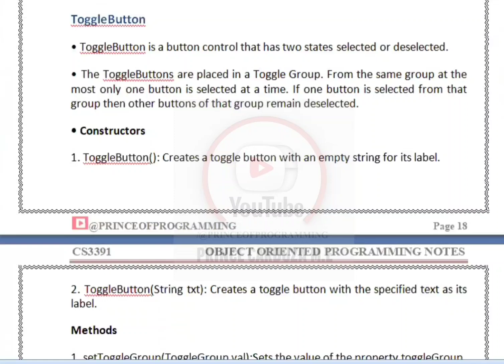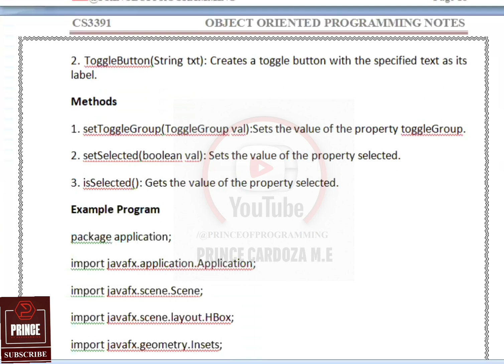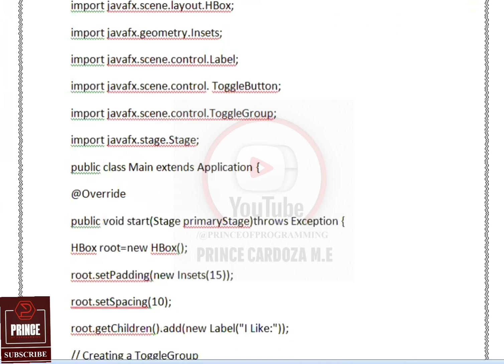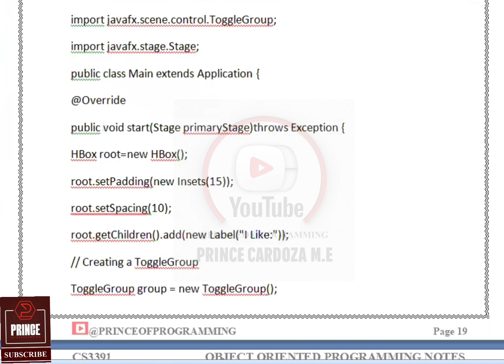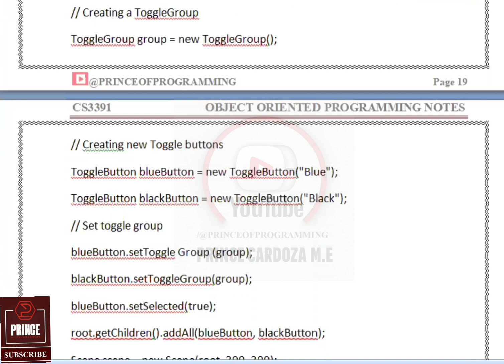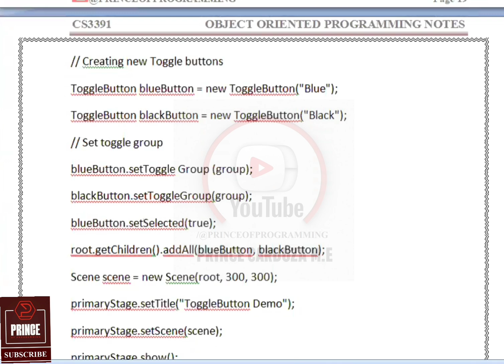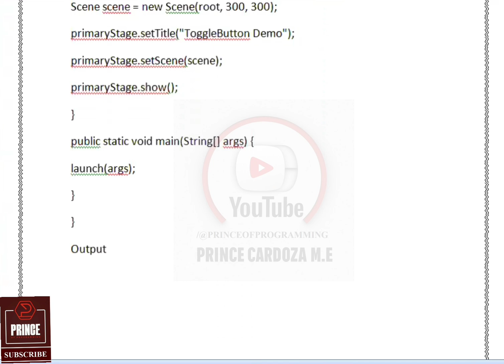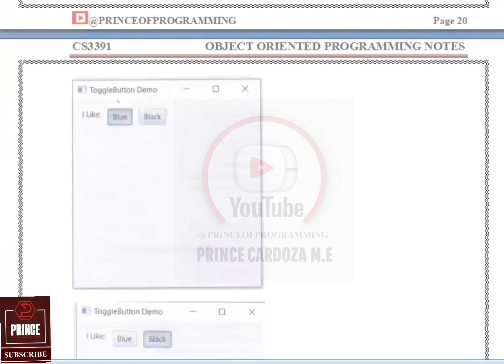JAVAFX TOGGLEBUTTON NOTES | CS3391 OBJECT ORIENTED PROGRAMMING NOTES | 2021 REGULATION CSE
Keep Learning...